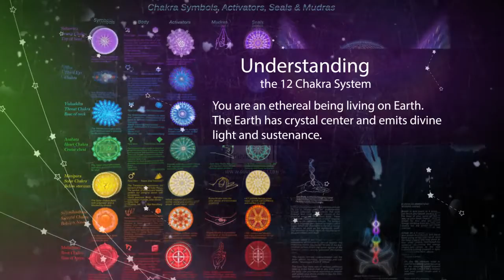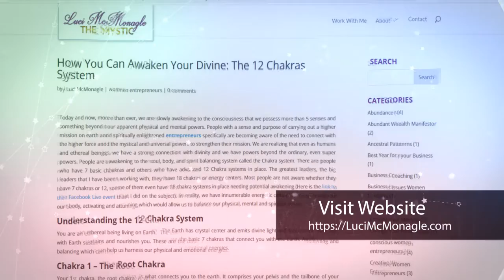Awaken Your Divine: Exploring the 12 Chakra System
Discover the intricate world of chakras, from the foundational 7 that connect us to Earth's energy to advanced systems with up to 12 energy centers. Luci shares insights into the significance of these energy centers, emphasizing their role in balancing our physical, mental, and spiritual selves.

💫 Whether you're already on a spiritual journey or just beginning to explore, this short video provides a glimpse into the potential awakening of your divine self. Uncover the power within and embark on a transformative journey towards a balanced and harmonious existence.

🎥 Don't miss this opportunity to deepen your understanding of the 12 Chakra System. Watch now and unlock the keys to harnessing your physical and emotional energies for a more fulfilled life.